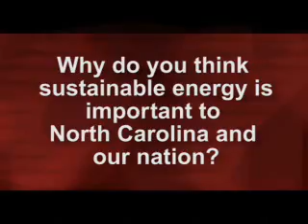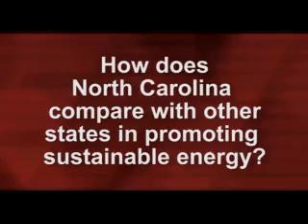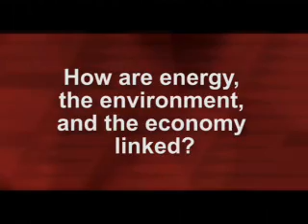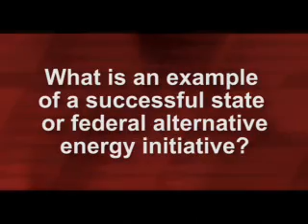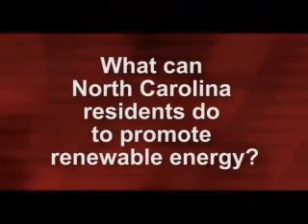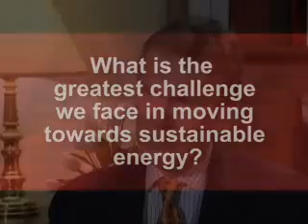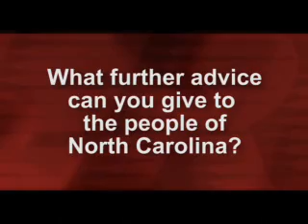Interview with Tom Daschle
Senator Daschle answering questions at the fourth annual North Carolina Sustainable Energy Conference about opportunities and challenges to use alternative energy strategies to combat global warming and fuel new economic development.